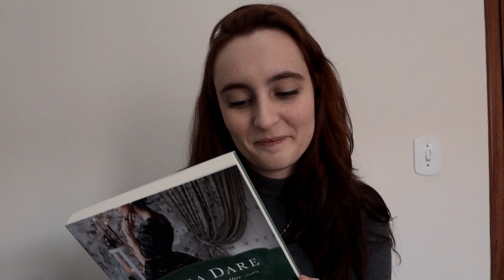a minha tbr da MLI2021 (depois de 30 anos de indecisão)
Temos um veredito!

⏱ TIMESTAMP ⏱

📃 PROJETOS LITERÁRIOS